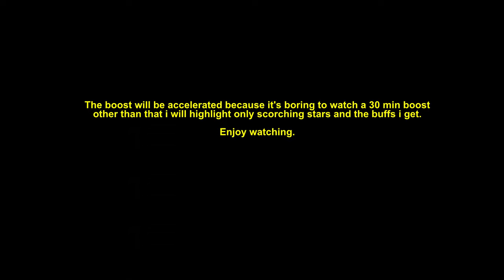332T Pepper Red Hive Boost (2023) | Bee Swarm Simulator | Roblox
sorry for the huge delay on uploading. i had a lot of difficulties with life the past years.
this was my last boost as a red hive.
timestamps:
00:00 - intro
00:46 - pre-boost
01:48 - boost begins
02:12 - 7.6t scorch star
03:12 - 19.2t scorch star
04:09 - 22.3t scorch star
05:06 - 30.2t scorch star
06:07 - 33t scorch star
07:07 - 24t scorch star
08:05 - 3.9t scorch star
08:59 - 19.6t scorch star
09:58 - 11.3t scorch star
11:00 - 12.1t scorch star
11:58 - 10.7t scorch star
13:24 - 6.9t scorch star
14:24 - 2.5t scorch star
15:22 - 6.5t scorch star
16:22 - 5.1t scorch star
17:18 - 9t scorch star
18:19 - 6.6t scorch star
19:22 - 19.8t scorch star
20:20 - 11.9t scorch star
21:05 - post-boost